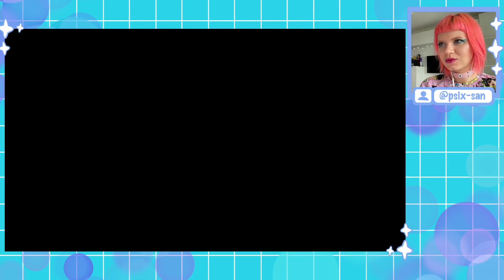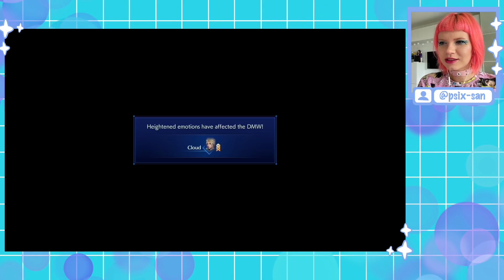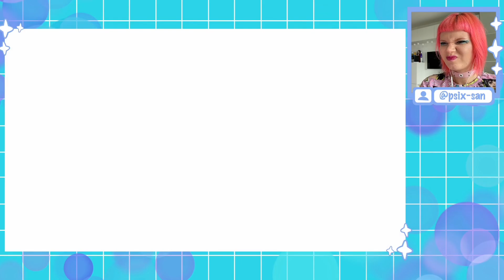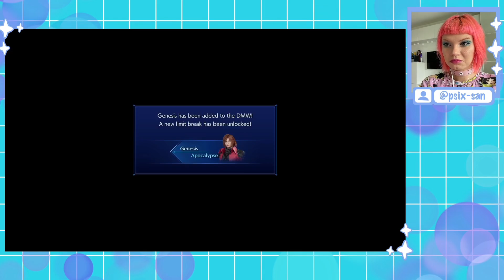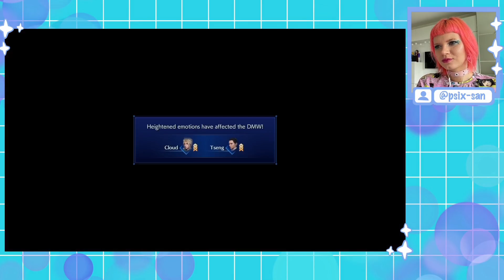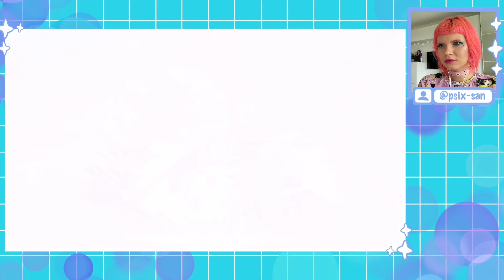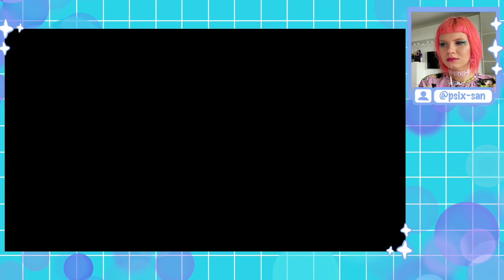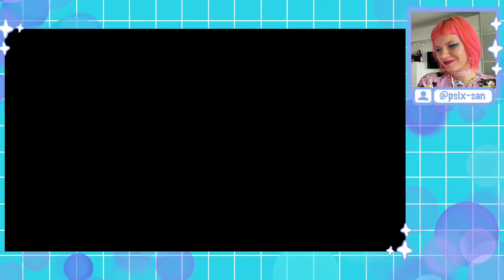♡ modeoheim | playing Crisis Core -Final Fantasy VII- Reunion on xbox #11 | ~90 min of gameplay ♥︎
~ playing *Crisis Core -Final Fantasy VII- Reunion* at the Eleventh time ~

☆ *Timecode* ☆
0:00 - start
0:46 - missions (m2-1-1: beginnings)
- 1:47 - m2-1-2: approaching the outskirts
- 3:36 - m2-1-4: defend the slums
- 4:57 - m4-3-1: defeat the scout units
- 6:27 - m4-3-2: obliterate advance elements
- 8:28 - m6-2-2: slum development plan 2
- 11:14 - m6-2-3: mako excavation site
- 15:41 - m6-2-4: ingredient for soma
- 19:01 - m6-2-5: making phoenix down
- 20:09 - m6-2-6: underground city
24:10 - materia fusion
32:49 - modeo ravine - east
- 35:54 - north
- 45:49 - mako excavation facility
- 54:25 - modeoheim
- 56:59 - bathhouse - entrance
- 1:00:58 - bathhouse
- 1:03:59 - 2nd floor - boiler room
- 1:06:15 - bathhouse
- 1:07:10 - 2nd floor - boiler room
- 1:08:21 - angeal penance
- 1:18:58 - costa del sol
- 1:22:06 - lower junon - level 3